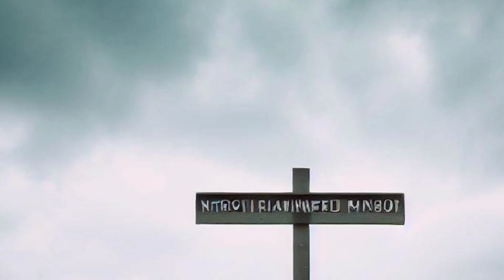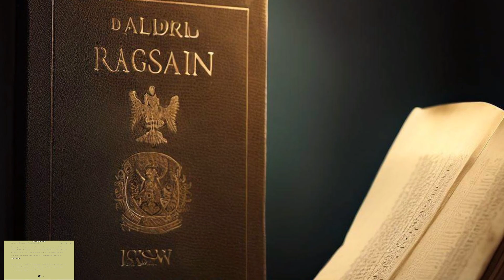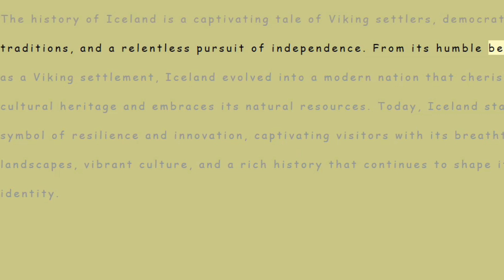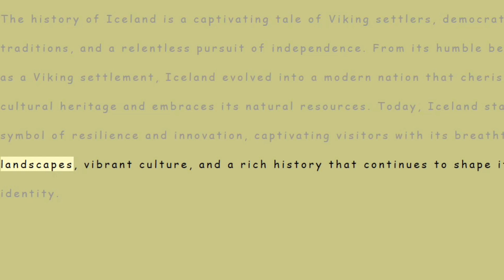Documentary Now! History of Iceland|history of Iceland (country balls)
The history of Iceland
The animated history of Iceland
History summarized! Iceland
History of Iceland: every year
Dangerous volcanoes of Iceland
History of Iceland country balls
This is life of Iceland
amazing quest: Story's from Iceland
the first Icelander

history documentary
history animated
Iceland
life in Iceland